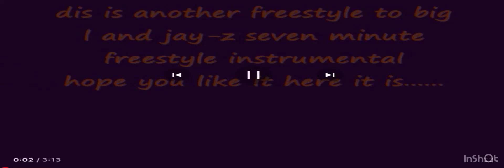Me Freestyling, Check this out❤️😊